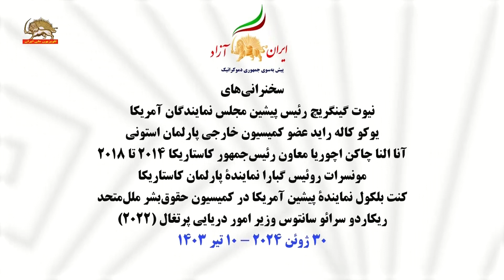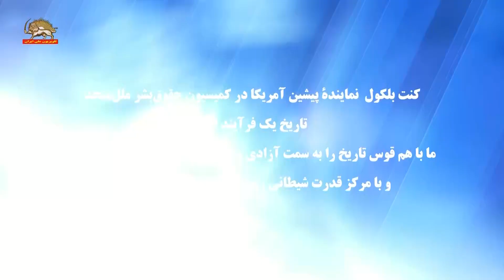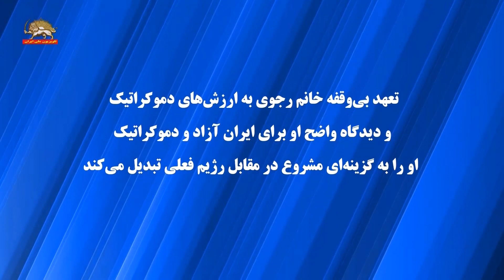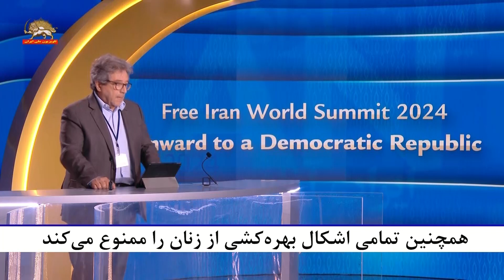سخنرانی شخصیتهای سیاسی در دومین روز اجلاس جهانی ایران آزاد - قسمت پنجم -۲۵ مرداد ۱۴۰۳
سخنرانی‌های:

نیوت گینگریچ رئیس پیشین مجلس نمایندگان آمریکا

آنا النا چاکن اچوریا معاون رئیس‌جمهور کاستاریکا ۲۰۱۴ تا ۲۰۱۸

مونسرات روئیس گبارا نمایندهٔ پارلمان کاستاریکا

یوکو کاله راید عضو کمیسیون خارجی پارلمان استونی

کنت بلکول نمایندهٔ پیشین آمریکا در کمیسیون حقوق‌بشر ملل متحد

ریکاردو سرائو سانتوس وزیر امور دریایی پرتغال (۲۰۲۲)